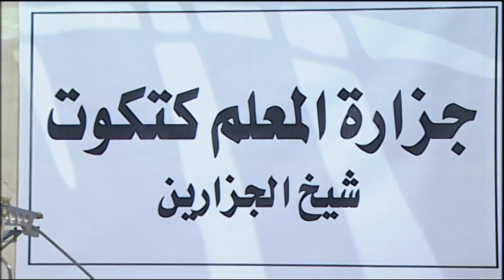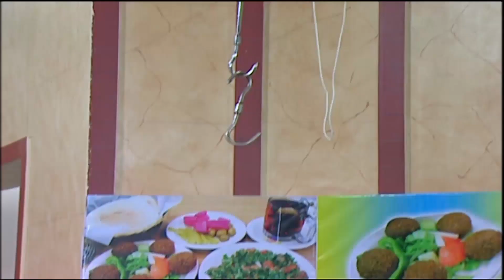مسلسل راجل وست ستات الحلقة |1| سعر اللحمة بـ100 جنية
بعد رحيل رمزي، ينتقل عادل للمستوى الثاني من حياته بترك البازار السياحي وافتتاح مطعم فول وطعمية على أمل تحسين مستواه المعيشي، والسيطرة على حياته كرجل يعيش وسط ست سيدات.

لمشاهدة فيلم " لحم رخيص " . اضغط على
لمشاهدة فيلم " تصبح على خير " اضغط على اللينك
لمشاهدة فيلم " صاحبة المتعة " اضغط على اللينك